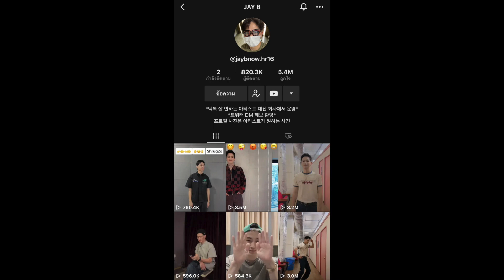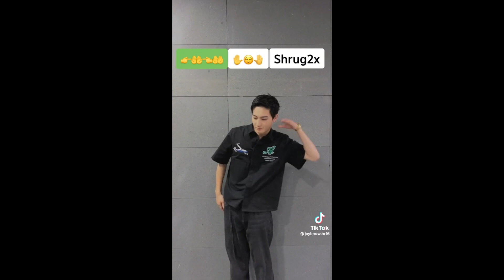ดาว TIKTOK ประจำวง GOT7 JAYB เต้น Left and Right Challenge มาโชว์ความขี้เล่นอ้อนแฟนๆ